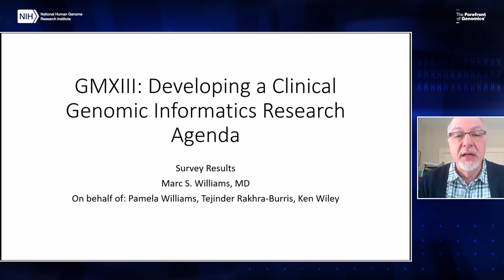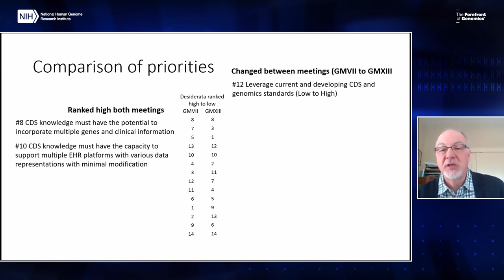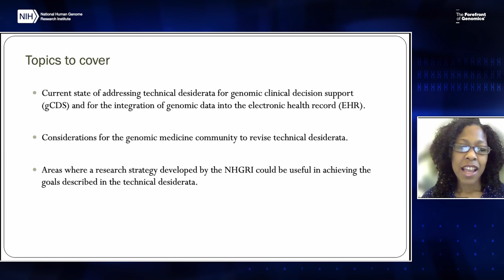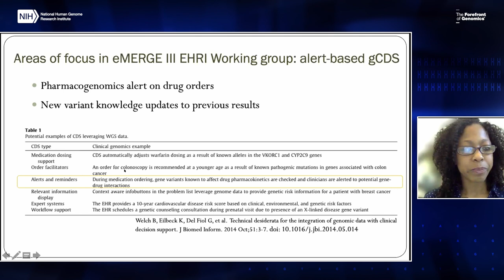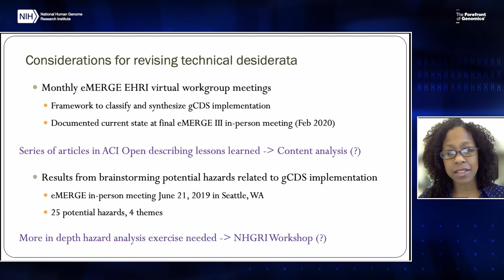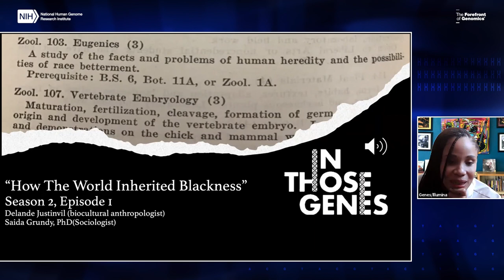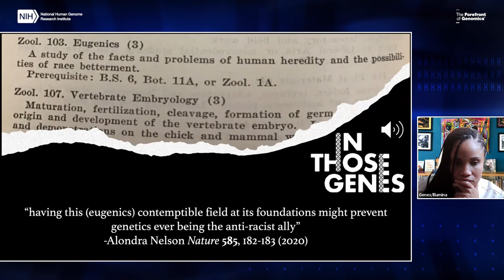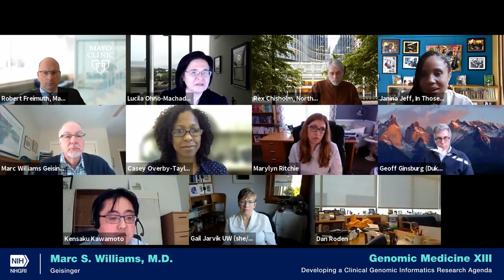GM XIII: Session 1: Making the case for a clinical genomic informatics research strategy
Co-Moderators: Rex L. Chisholm, Ph.D. and Lucila Ohno-Machado, M.D., M.B.A., Ph.D.

Chapters:
0:00 - Start
1:31 - Introduction of Panelists (Lucila Ohno-Machado)
4:00 - Marc Williams
20:00 - Casey Overby Taylor
39:00 - Janina Jeff
57:27 - Session 1 Discussion (Lucila Ohno-Machado)